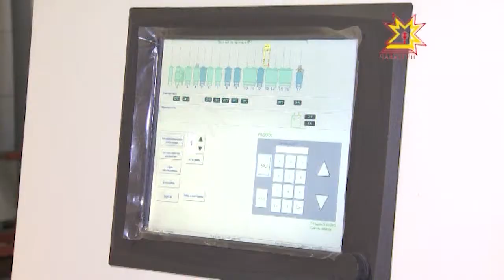Михаил Игнатьев Шупашкарăн предприятийĕсенче пулчĕ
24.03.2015 Республика Пуçлăхĕ Михаил Игнатьев Шупашкарти Чапаев ячĕллĕ заводра тата Чăлхапа трикотаж фабрикинче пулчĕ. Производствăри лару-тăрупа, паянхи йывăр тапхăрта вăл епле аталаннипе паллашрĕ.